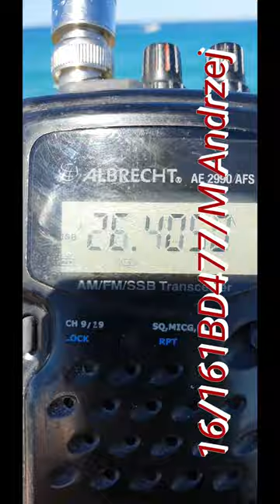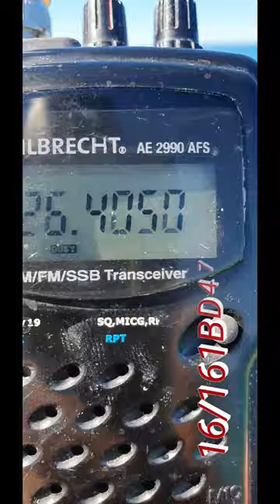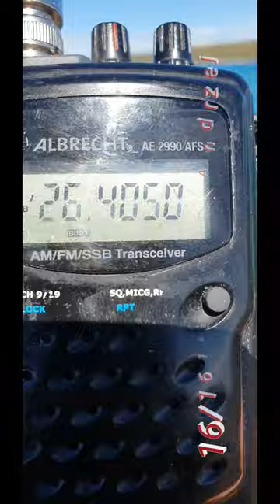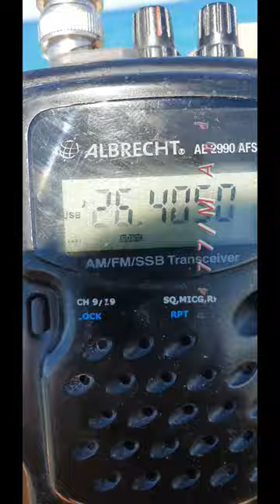QSO 16/161BD477/M Andrzej i 328/26OS303/QRP 21.08.22